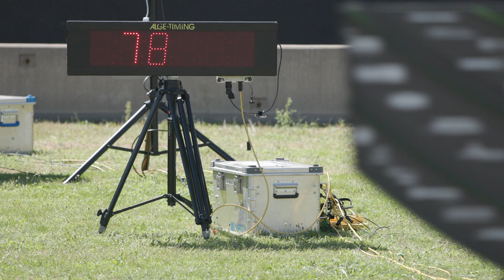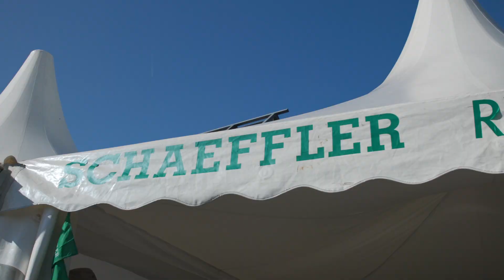Formula Student Recap [Schaeffler]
From the lecture hall to the Hockenheimring – The FormulaStudentGermany is the highlight of the season for which teams of students from universities from all over the world arrive. 🏎️ 🙌 An international design competition in which student teams independently plan and build a racing car within a year. The overall ranking includes not only technical achievements. Economic aspects are also assessed: As a fictitious company, the teams draw up business plans and plan the marketing of their vehicle. Schaeffler has been one of the main sponsors of the competition series in Germany since 2014. We support the teams throughout the season not only with components, but also with technical knowledge, and provide facilities for the first presentations of the race cars, the so-called roll-outs.

And that with success: in three categories, teams supported by Schaeffler made it to the podium of the overall standings. 🏆 🏁 First place in the “Electric” category went to the team of RWTH Aachen. The students from Karlsruhe University won in the “Combustion” category with a classic internal combustion engine-powered car. In the “Driverless Cup” category, the team of the Karlsruhe Institute of Technology (KIT) took second place with their autonomous racing car. Congratulations!